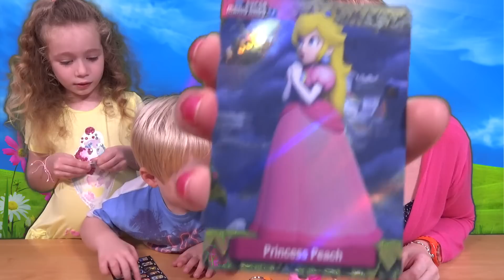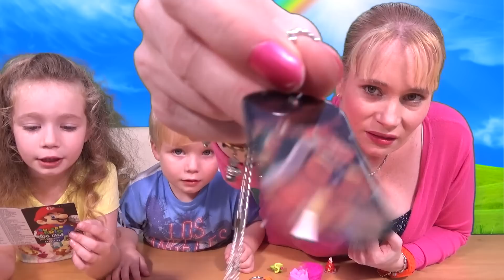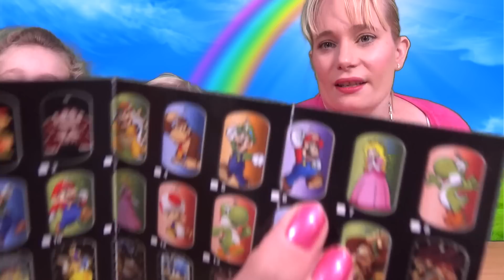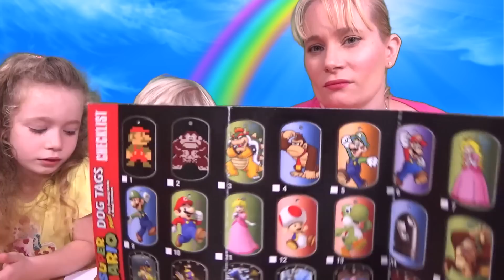Blind Bag Monday - Episode 51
Hello everyone, and welcome once again to Blind Bag Monday, in this weeks episode Isabella and Mummy open Super Mario Dog Tag, and Zelfs, Shopkins Series 3, Mavel Avengers Mascot Keyrings. Lego Minifigues Series 14 Monsters.

DollyD TV
CHIPPENHAM
SN15 9HR

Credits.

Background